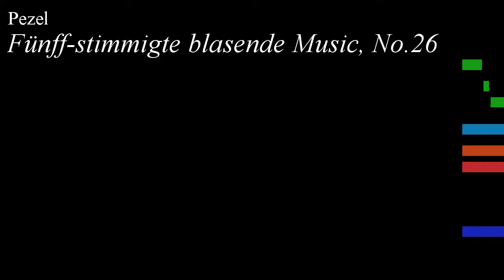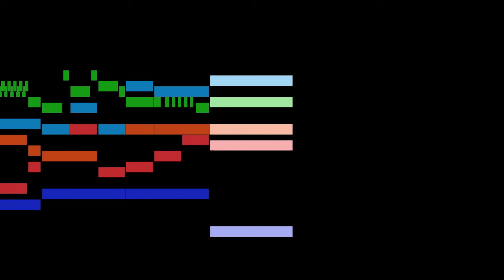Pezel - Fünff-stimmigte blasende Music, No.26